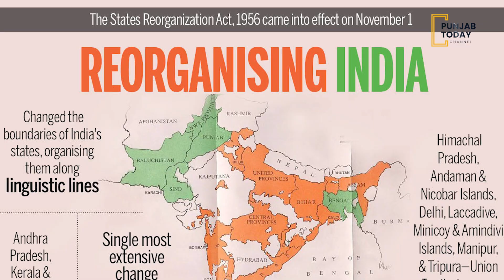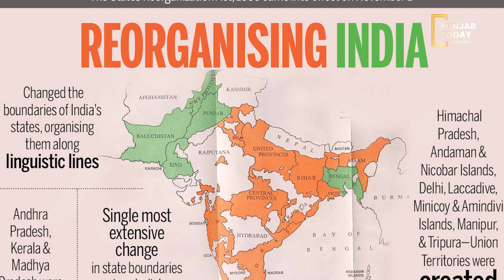THE STATES REORGANISATION ACT, 1956 || Punjab Today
The States Reorganisation act , 1956 was a major reform of the boundaries of India's states and territories, organising them along linguistic lines.